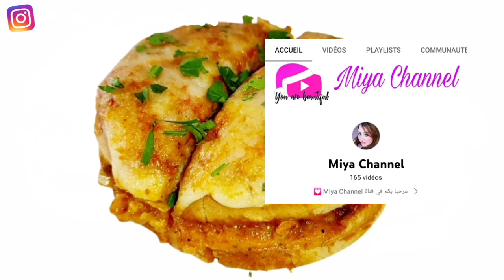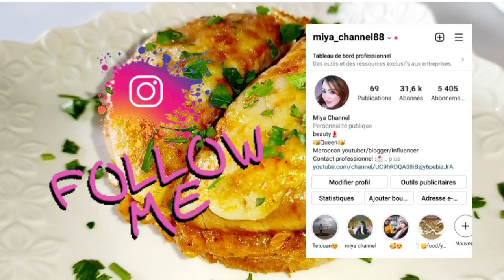ساندويش برجر بالدجاج من ألذ وأروع ما يكون هش وخفيف 😋 sandwich burger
💄 page instagram : miya_channel88

💄 page instagram : miya_channel88
شهيوات حليمة الفيلالي,
شهيوات مغربية,
شهيوات ياسمينة,
شهيوات ام العربي,
شهيوات داري,
شهيوات فاطمة,
شهيوات مريم,
شهيوات ام حفصة,
شهيوات ندى نور,
شهيوات abid fenna,
شهيوات anissa,
شهيوات aziza rayon,
شهيوات obeid fnana,
شهيوات oumaima,
شهيوات خديجة avec khadija,
شهيوات أسماء asma food,
شهيوات اميرة amira france,
شهيوات بصوصيص,
شهيوات bla visa,
شهيوات bchira,
sabah beauty شهيوات ندى نور,
nassima beauty شهيوات داري,
nadia beauty شهيوات وتدابير منزلية,
white brain شهيوات أم أشرف,
oumaima beauty شهيوات اميمة,
bouchra kitchen شهيوات مع بشرى,
شهيوات cook,
شهيوات chhiwat dari,
شهيوات chhiwat oum jumana ام جمانة,
شهيوات cuisine yasmina,
شهيوات أميمة cuisine,
meryem channel شهيوات ووصفات,
cuisine emma شهيوات إيما,
شهيوات أسمهان chhiwat asmahan,
شهيوات dija,
شهيوات doudou dounia,
شهيوات dodo channel,
شهيوات دينا dina la gourmande,
chhiwat dari شهيوات داري,
شهيوات مغربية delicieux maro,
شهيوات مريم delices meryem,
suzy délice شهيوات سارة,
شهيوات حنونات recettes de hanounette,
sara edda شهيوات,
شهيوات منال easy recipes,
شهيوات fati,
شهيوات fatiha,
lalla fatima شهيوات,
شهيوات فوزية f,
chhiwat fouzia-شهيوات فوزية,
healthy food شهيوات صحية,
شهيوات فرح food,
شهيوات gouter,
شهيوات hajar channel,
شهيوات hello,
chhiwat hakima شهيوات حكيمة,
شهيوات بشرى hb,
شهيوات هدى chhiwat houda,
oum hadil شهيوات,
qamar hayati شهيوات ووصفات,
شهيوات إسلام islam,
شهيوات ايمان imane,
شهيوات إيمان iman channel,
شهيوات داري cuisine ikram,
شهيوات oum jannat,
شهيوات بلادي karima karima,
شهيوات مطبخي kitchens delicious,
cuisine khaoula شهيوات خولة,
imane's kitchen شهيوات إيمان,
شهيوات ووصفات khadija,
chhiwat kalthoum شهيوات كلثوم,
شهيوات كريمة chhiwat karima,
شهيوات lala fatima,
شهيوات latifa el id,
شهيوات lola,
شهيوات lk,
شهيوات اليان les delices de eliane,
شهيوات مريومة les delices de mima,
شهيوات oum lina,
شهيوات وليد les eclaires,
شهيوات mery,
شهيوات moghni,
شهيوات ليلى mbc5,
شهيوات مغربية maryam,
شهيوات ووصفات mechallal,
chhiwat mosta9bal شهيوات مستقبل,
chhiwat mina شهيوات مينة,
شهيوات nouria,
شهيوات niche,
شهيوات nezha ammalki,
شهيوات nozha,
شهيوات nouha,
chhiwat net شهيوات نيت,
شهيوات سوسيات anwal n'souse,
شهيوات oum hadil,
om ranya شهيوات,
شهيوات mme houda,
شهيوات مغربية oum yasmine,
شهيوات ام اسامة o,
شهيوات latifa,
playlist شهيوات بشرى مكناس,
pizza شهيوات وليد,
petite cuisine شهيوات ام نزار,
شهيوات وصفات qamar hayati,
شهيوات rochdi family,
شهيوات recette فريحة fariha,
شهيوات &ra مريم,
شهيوات حنونات recette de hanounette,
شهيوات نينا recettes faciles,
easy recipes شهيوات منال,
شهيوات star,